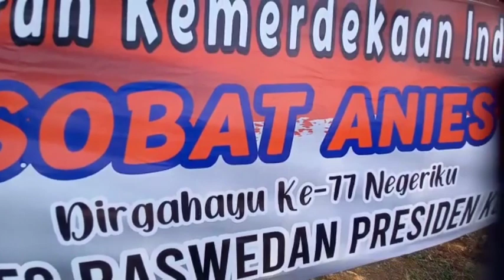Kocak ! Seru Banget 17 an Sobat Anies Di Taman Ria Rio ( Full Video )